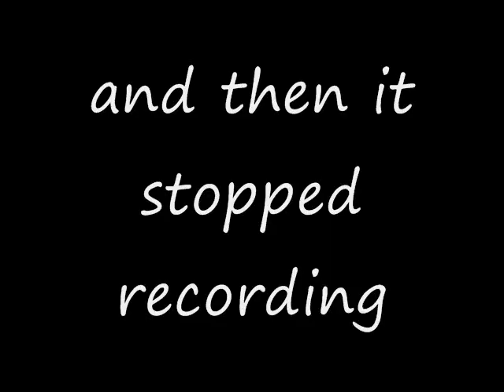Minecraft Survival w/ Minecrafters of Winnsboro ep 5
fifth and final as of right now, with BionicMarine, Barnhart22, and bigvic4.

btw, Happy 4th of July!!!